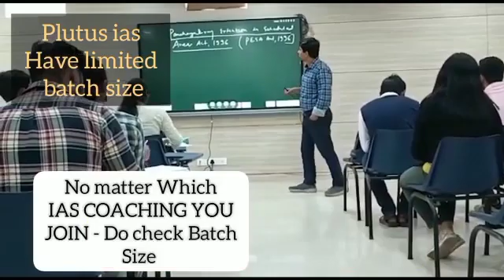Top IAS Preparation Coaching in Borgaon, Madhya Pradesh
Best IAS Preparation Coaching in Borgaon, Madhya Pradesh.Top IAS Preparation Coaching in Borgaon, Madhya Pradesh.
Which is the best IAS Preparation Coaching in Borgaon, Madhya Pradesh ? Best 5 IAS Preparation Coaching in Borgaon, Madhya Pradesh